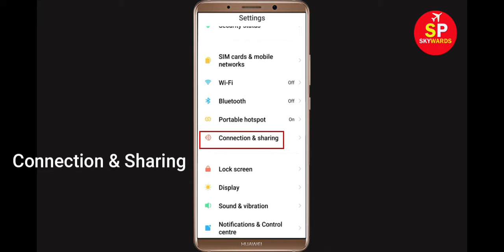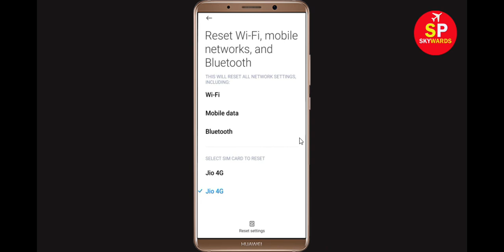How To Fix RandoChat App Network & Internet Connection Problem in Android Phone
Hello Friends, Todays in this video tutorial i will show you How To Fix RandoChat App Network Connection Error Android & Ios - RandoChat App Internet Connection. If you are facing same problem in your android phone then it will help you to get rid of this problem. Just follow tutorial to solve this issue. Just follow the basic steps to solve this problem. If you are facing same issue in your android mobile then follow the steps.

Fix RandoChat network issue in Android Mobile Phone...
RandoChat App Network Connection Error Android Fix
Network and Internet connection problem in RandoChat App
Network connection solution in RandoChat App Fixed
Easy solve RandoChat App Network Connection Error Android
Fix RandoChat App Network Connection Error Android
How To Fix RandoChat App Network & Internet Connection Error in Android & Ios